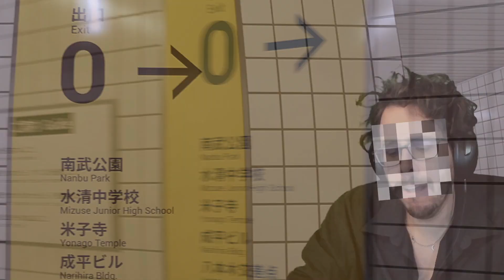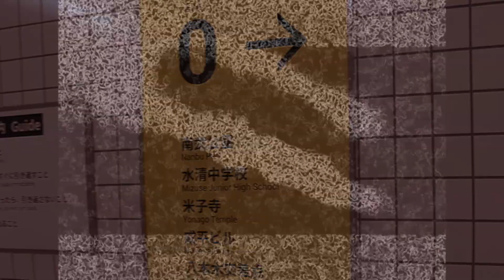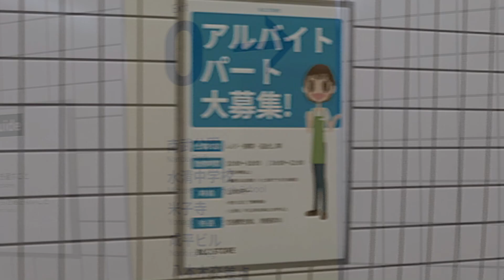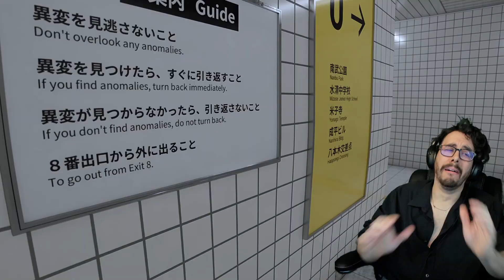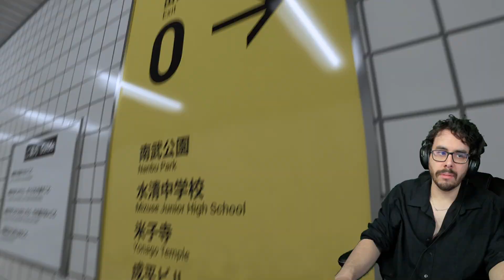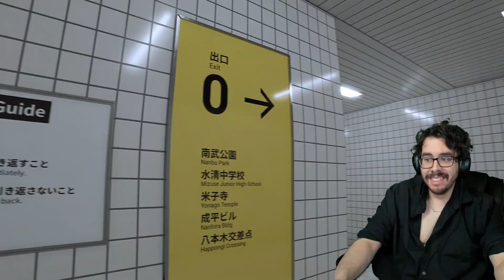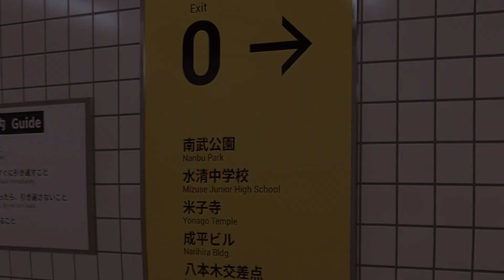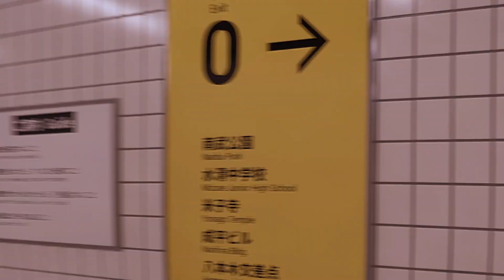Spot The Difference Or Be Trapped FOREVER - Exit 8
exit8gameplay exit8 theexit8 Welcome to The Exit 8, a Game where you are trapped in a loop forever. This Horror Game was way more difficult than I realized, I felt like I was never going to make it to Exit 8, that it made me feel trapped! The Exit 8 is a short horror game that utilizes player discomfort and uncertainty to create a smart and psychological gaming experience. Players navigate a subway tunnel, searching for anomalies to avoid being trapped and progress towards the eighth exit. The game relies on careful observation and learning from mistakes.

There were 3 different anomalies I could not see, but i thought it would add to the mind bending experience as a viewer to see what it is I missed each time. I really enjoyed this game and I wasn't expecting to be thrown into this loop that felt like it was never going to end.  I hope you enjoy watching just as much as I enjoyed playing!

I love Horror games, they are for sure my favorite genre when it comes to Gaming and it is what I want to concentrate on for my channel. So this is the start to a NEW beginning, although I'm still gonna play the random indie game here and there. We are going to be focusing on HORROR specifically, so if you EVER have ANY suggestions of games to play PLEASE feel free to let me know and I'll try my best to get that playthrough out!
00:00 IS THIS A LOOP?!?!?
04:00 There's INSTRUCTIONS???
11:12 Slowly LOSING My MIND
17:30 ANOMALIES!!!
22:34 WHAT AM I MISSING?!?!
27:37 MAYBE I'm The ANOMALY?!?
30:46 I'VE LOST MY MIND
34:36 FINALE